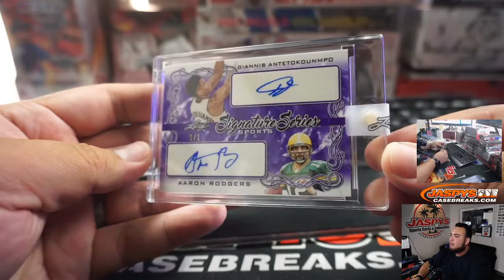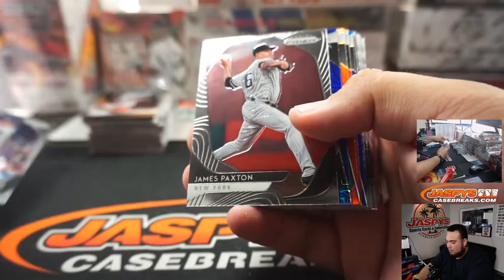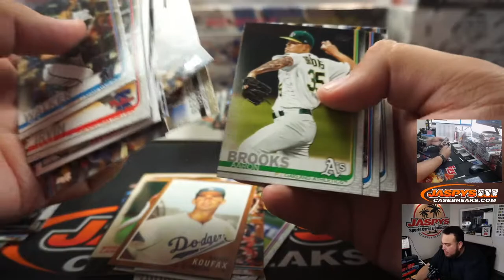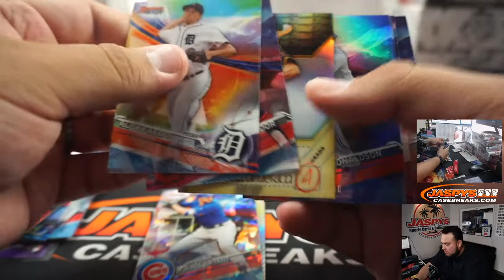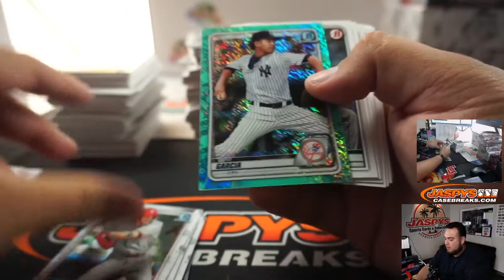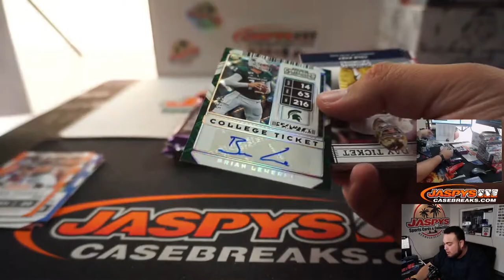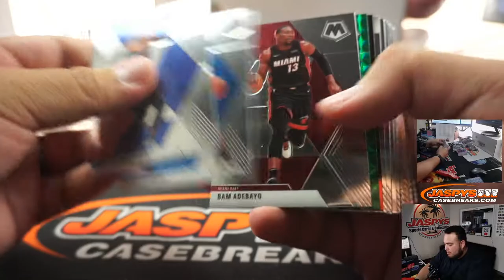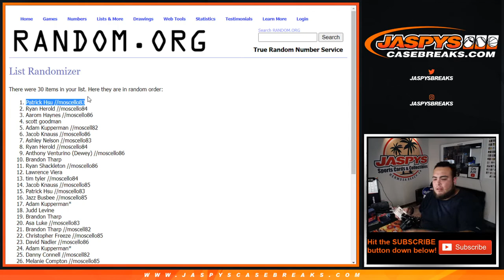M. 7/6 - *1/1 GIANNIS/RODGERS DUAL AUTO GIVEAWAY* JASPY'S 21-BOX WISCONSIN MULTI MIXER *RT*